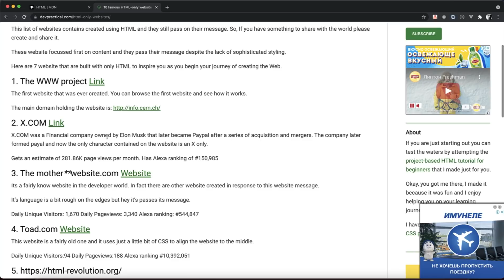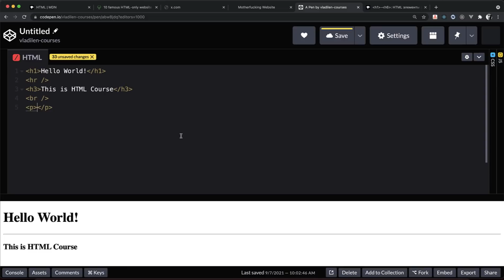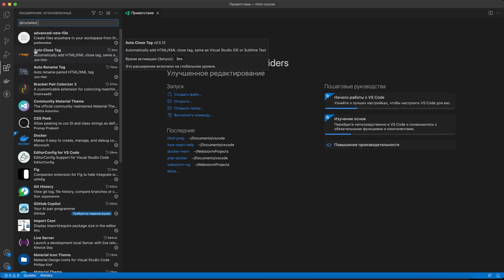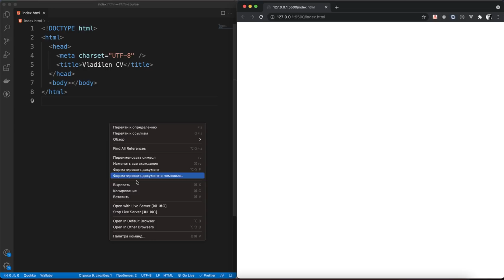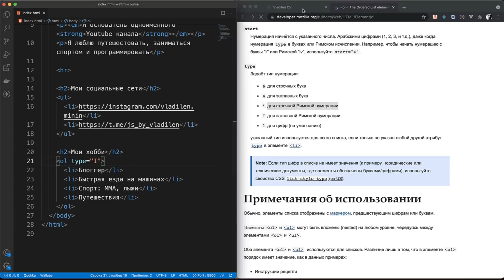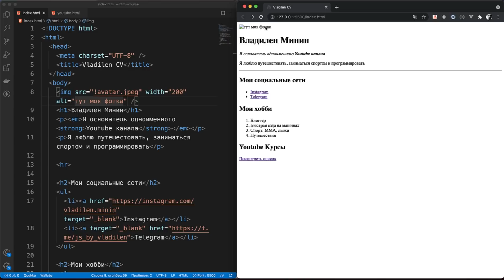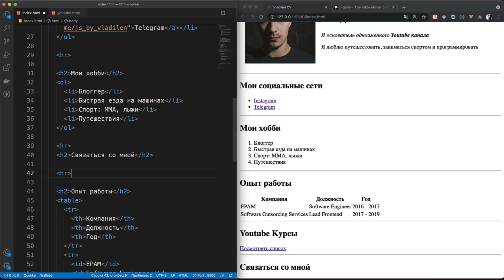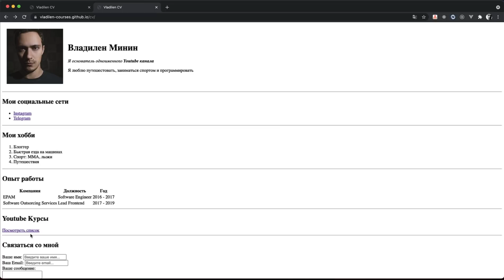HTML для Начинающих - Практический Курс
Видео по основам первого строительного блока в Web-разработке - HTML.
В рамках данного ролика вы напишите на чистом HTML сайт резюме, научитесь работать с VSCode и зальете сайт на GitHub Pages.

HTML + CSS. Практические Курсы
Я уже очень давно хотел это сделать)
Хочу, чтоб каналом новые зрители могли пользоваться, как бесплатной образовательной площадкой прям с нуля.
Чтоб вот пришел зритель, и поэтапно выучил HTML, потом CSS, потом JavaScript и перешел к практике.
Как вы знаете JavaScript на канале очень много, потому ловите первые строительные блоки для веба.
Я разработал 2 ролика, в которых последовательно буду показывать, как с нуля сделать сайт-резюме и выложить его на  GitHub.
В процессе вы узнаете про все необходимые элементы внутри HTML и CSS с нуля.

0:00 - Интро
1:13 - Введение. Что такое HTML.
3:17 - Примеры сайтов на чистом HTML.
4:53 - Синтаксис HTML.
7:14 - Работа с тегами.
9:55 - Правила работы с документацией.
11:34 - Важная рекомендация по поводу прохождения курса.
12:25 - Отступы между тегами.
13:59 - Горизонтальная линия.
14:32 - Параграфы.
15:37 - Комментарии в HTML.
16:31 - Атрибуты тегов.
21:36 - Вторая важная рекомендация.
22:09 - Редактор VSCode. Установка плагинов.
26:27 - Начальный этап разработки на HTML.
27:19 - Отображение HTML в браузере.
29:26 - Базовая структура HTML-документа.
31:49 - Справочная информация об HTML-документе.
32:29 - Тело документа.
32:45 - Быстрое создание базовой структуры.
33:30 - DOCTYPE и meta-информация о документе.
34:28 - Кодировка HTML-документа.
35:43 - Автоматическое форматирование при сохранении.
36:46 - Практика: сайт-резюме.
38:28 - Выделение важных элементов страницы.
40:55 - Структура секций резюме.
41:40 - Неупорядоченный список.
43:32 - Упорядоченный список.
44:38 - Атрибуты списков.
46:19 - Ссылки.
49:51 - Мультистраничный сайт.
52:47 - Изображения.
55:32 - Недоступность изображения.
56:40 - Таблицы. Базовая структура.
1:00:33 - Таблицы. Заголовки колонок.
1:02:35 - Таблицы. Создание сетки.
1:04:34 - Формы.
1:05:37 - Типы полей ввода.
1:11:31 - Поле для ввода большого текста.
1:13:10 - Атрибуты тега form.
1:13:45 - Обзор готовой страницы.
1:14:14 - Деплой на GitHub.
1:17:59 - Завершение.
1:18:37 - Аутро